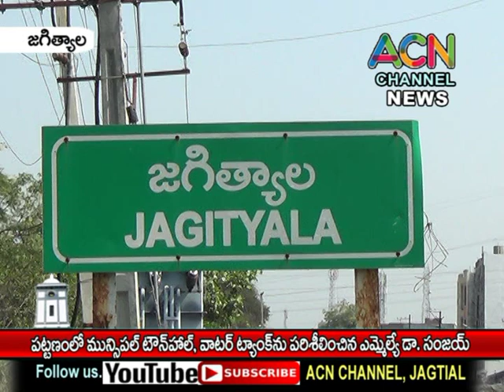జగిత్యాల పట్టణంలో మున్సిపల్ టౌన్ హాల్, వాటర్ ట్యాంక్ పరిసరాలను పరిశీలించిన ఎమ్మెల్యే డా. సంజయ్